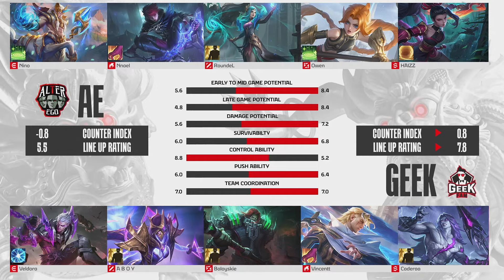GAME2: Geek FAM Vs AlterEgo AE I MPL PH S14 Regular Season Week 5 Day 2 I